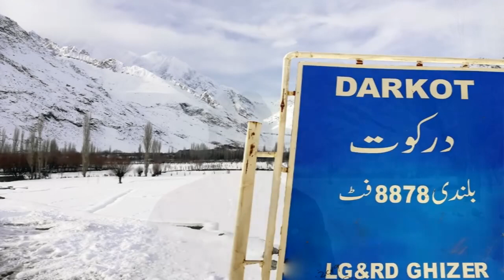Snow in Darkut Valley of Gilgit Baltistan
گلگت بلتستان کے دور افتادہ گاوں درکوت نے برف کی سفید چادر اوڑھ لی۔